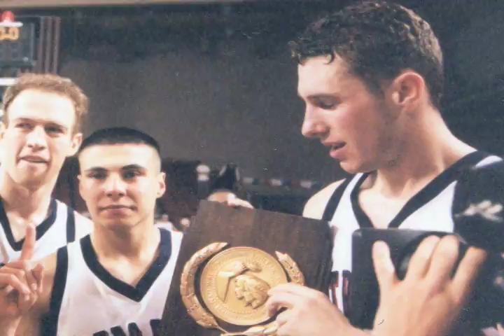2010 Metro State Hall of Fame Induction Presentation Video.mov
2010 Metro State Hall of Fame Induction Presentation Video. Pictures and videos of the 2010 inductees played during the induction ceremony. The 1989-90 men's basketball team, former women's soccer forward Amy Leichliter, former women's soccer coach Ed Montojo, former men's basketball player Lee Barlow, former volleyball player Devon Herron and former assistant athletic director J.R. Smith. Video edited by Eric Lansing.